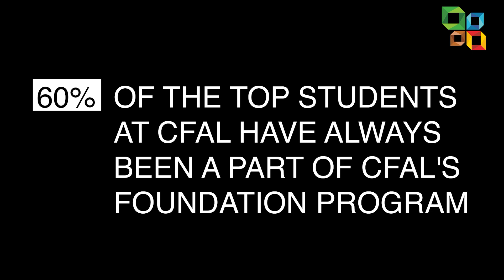How 9 Students Cracked 99 Percentile – The Secret Behind CFAL’s Foundation Program.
Discover why 60% of CFAL’s top achievers started with our Foundation Program for Grades 7-10. With a focus on conceptual clarity, real-world problem solving, and hands-on lab sessions, our students are better prepared for competitive exams like JEE and NEET.

📈 15 students scored above the 99th percentile this year – and 9 of them began their journey in this very program.

🌟 New batches begin this April!